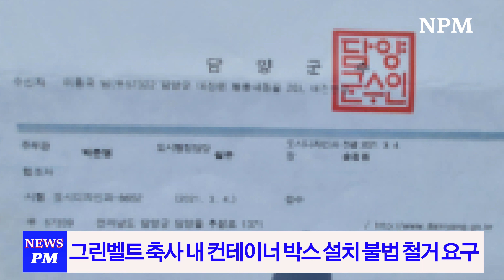[뉴스픽처] 담양군민에게는 엄격한 담양군... 그린벨트 개발 이중잣대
개발제한구역 내 주택 진입로를 낼 수 없다는 법제처의 법령해석에도 아랑곳하지 않고 진입로를 하가 했던 담양군이 도시에서 귀농해 10여 년간 농사를 짓던 담양군민에게는 엄중한 잣대를 드리 밀었습니다.

이종현 기자가 전해드립니다.

10여 년 전 담양군으로 귀농한 이종국 씨

이종국 씨는 그린벨트 내 축사에 가축을 기르며 숙식을 해결하기 위해 콘테이너 박스를 들여 놨습니다.

하지만 담양군은 그린벨트 지역은 건축물을 지을 수 없는 곳이며 불법 건축물을 철거할 것을 요구했습니다.

[이종국 담양군 대전면] "담양군 우리 담양군은 참 살기 좋은 곳이다 하면서 담양군 광고를 라디오에서 경청하고 난 뒤 담양군에 가서 좀 살고 싶다 하고 판보따리를 싸가지고 무조건 와서 전입신고 먼저 하고 축사 안에다가 컨테이너를 놓고 살았으니까
축사 안에는 그 안에 창고가 있더라고요 도면상에 그래서 컨테이너 안에서 좀 기거를 했습니다.
담양군 그린벨트 담당이 여러 차례 와서 계고장도 보내 철거명령도 하면서 이렇게 해서 결국은 제가 그린벨트 내에 뭐라고 뭐라고 말씀드려야 되나 불법을 했기 때문에 살 수가 없을 정도로 밀려나게 되다 본께 그린벨트 내에서는 아무 건축 행위를 할 수 없구나라고 생각하고"

농사를 짓기 위해 담양으로 귀농한 고강용 씨

고강용 씨는 농장에 있는 맹지에 주택을 짓고 농장을 운영하기 위해 그린벨트 내 사도개설 허가신청을 했습니다.

[고강용 담양군 대전면] "한 삼천 여평 농기를 내가 십 년 전에 구입했는데 잡종지가 있고 그래서 더 비싼 가격에 사드리고 농가주택 씻고 용달 주려고 왔는데 그린벨트 지역 농지정리 지역이라고 허가를 안내 준대요.

그게 내 잘못이에요? 돈 있는 사람은 이렇게도 할 수 있는 세상인데 난 돈이 없으니 그것도 못한답니까?"

담양군은 그린벨트를 경유한 맹지에 주택을 건설할 수 있는 진입로를 개설할 수 없다고 답변했다고 말합니다.

담양군민에게 엄격하게 법을 내밀었던 담양군

[이종국 담양군 대전면] "누구는 거기에서 생활하지 못하게 강제이행금 부과해 가면서까지 철거하라고 하면서 여기는 완전히 농지인데 농지에다가 상업용 용지카페를 만들어 놓고 영업을 할 수 있게 그럼 해준다는 건 그린벨트 내에서는 그 어떤 건축이 행위도 할 수 없다라고 이렇게 법 법령을 제시해가면서 까지 보내 주면서 여기는 어떻게 그런 것을 허가를 내줬는지 참 의문입니다."

어떻게 된 일인지 카페 건축주에겐 법제처의 법령해석도 무시하고 그린벨트를 경유하는 사도를 개설할 수 있도록 편의를 봐주고 건축 까지 허가해줬습니다.

뉴스픽처 이종현입니다.